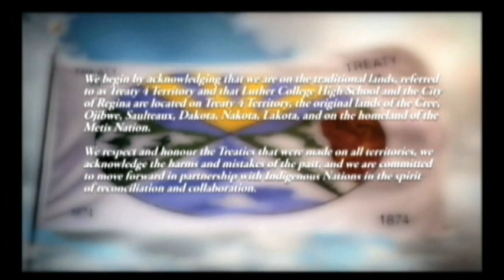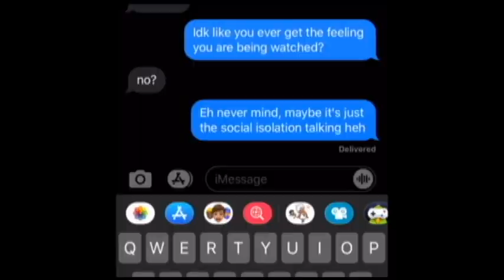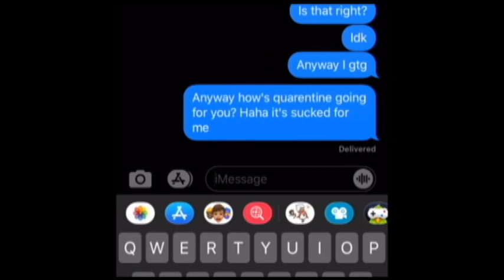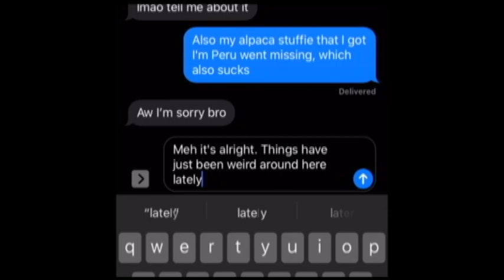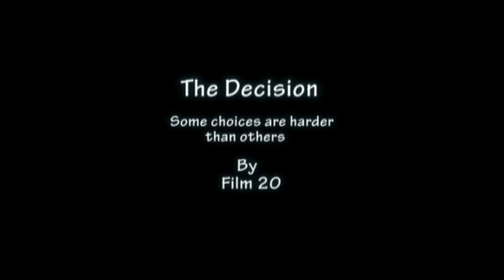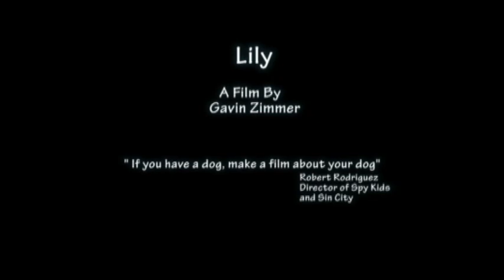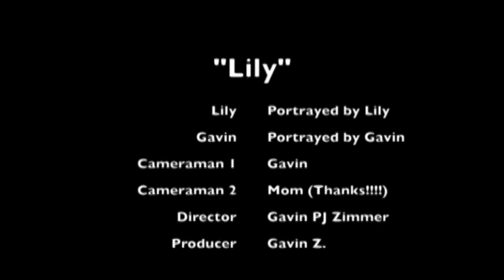Film Night - June 17, 2020